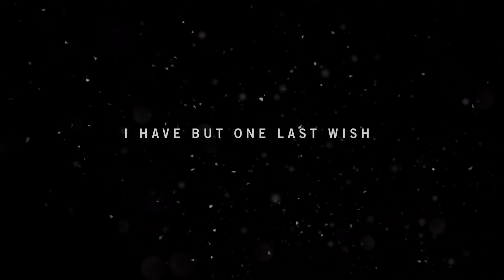Far Cry 4 Cinematic Intro | One of the best intros ever made ?